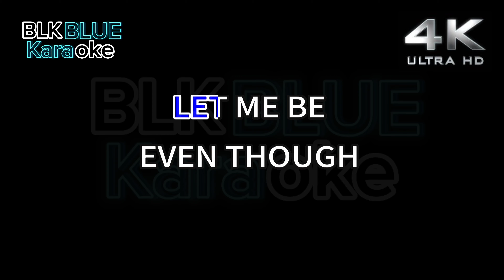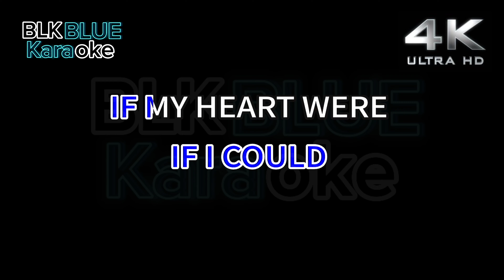Punch And Judy - Cascades (karaoke version)